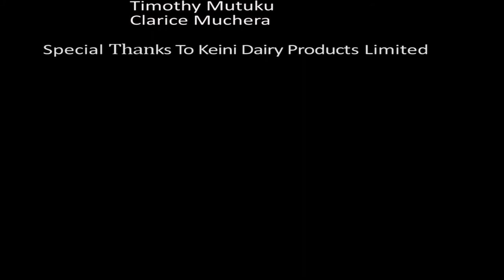Kenya Dairy Production Limited : A Short Documentary...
Kenya Dairy Production Limited